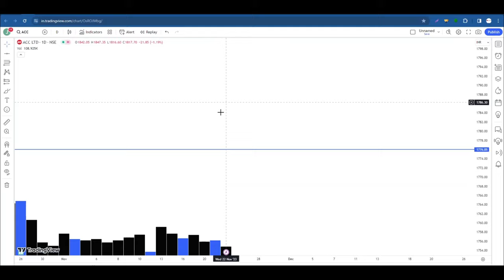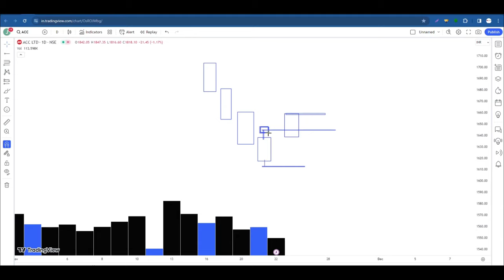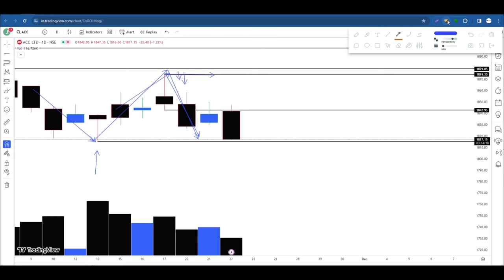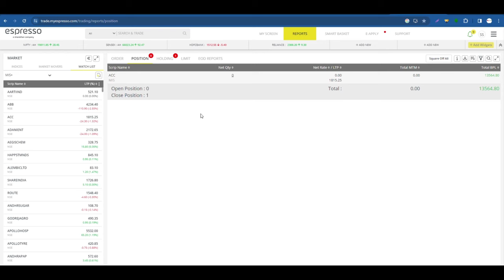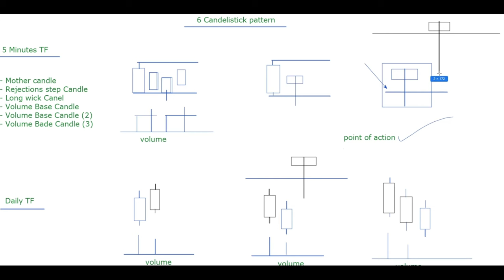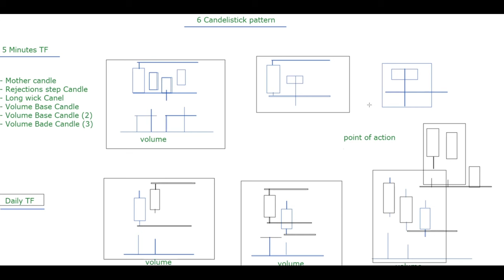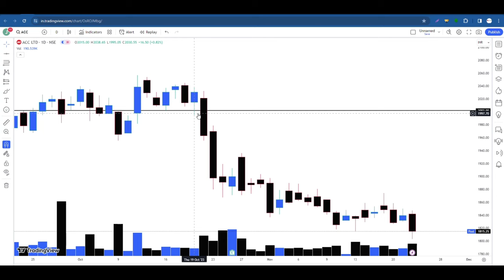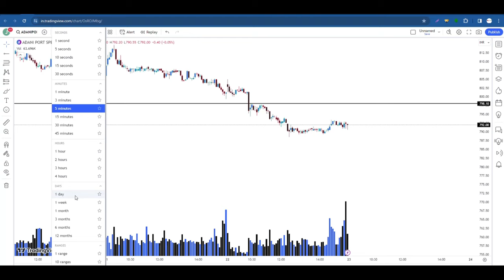6 IMP 'Candlestick Patterns Course' With Volume In Hindi | Stock Market l How To Read Volumes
Trap Trading Strategy | False Breakout Trading Strategy

In this video we are going to learn, how we can profit from trapped traders in stock market.

In trading traders buy low and sell high. In order for traders to not buy high or sell low, they need to wait for the correction of prices. The goal of a trader is to identify when the correction ended and when will the trend resume. The Two Legged Pullback under the right conditions helps traders to identify when is the time to enter the market.

Price action describes the characteristics of a security’s price movements. This movement is quite often analyzed with respect to price changes in the recent past. In simple terms, price action is a trading technique that allows a trader to read the market and make subjective trading decisions based on the recent and actual price movements, rather than relying solely on technical indicators.

sideways market
zerodha
kite
beginner trading
learn trading
trading vlog